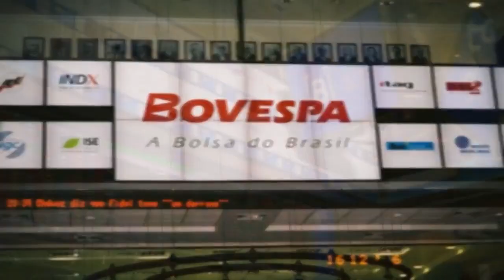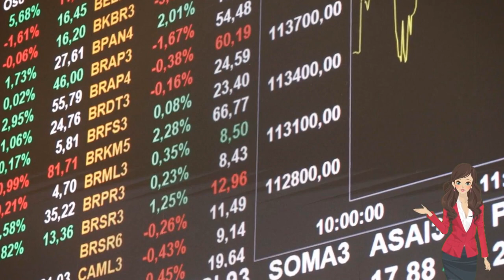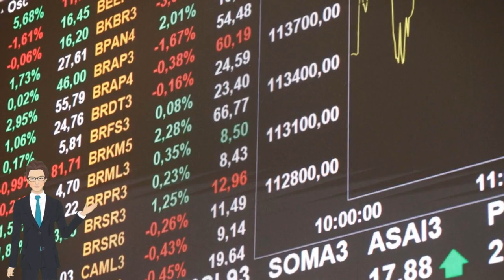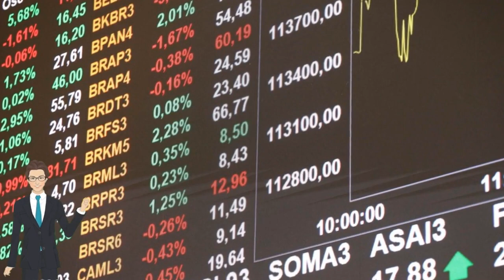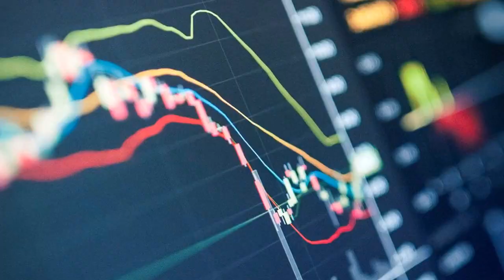🔴 IBOVESPA FECHA EM LEVE QUEDA NESTA QUINTA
O principal índice de ações da bolsa caiu 0,03%, aos 116.896 pontos.

🔴 Você curte um FUTEBOL? Sabia que você pode LUCRAR ALTO e ainda se divertir torcendo pro seu time?

Acessado em: 3 de novembro de 2022 às 20:55